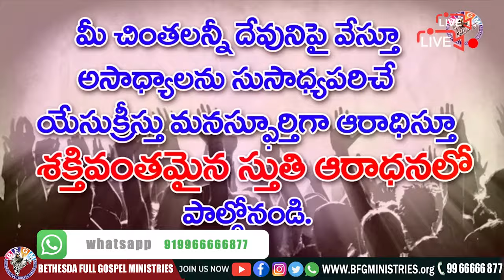🔴 క్రియలు లేని విశ్వాసం || 04 JUL 2021 || Katuri Moses